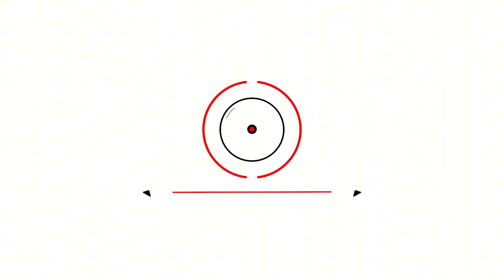Dezenflasyon süreci çarşı-pazarda ne zaman başlayacak? Yatırımcı temmuz ayına neden dikkat etmeli?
-Yatırımcı temmuz ayına neden dikkat etmeli?
-Temmuz ayında hangi zamlar gelecek?
-Dezenflasyon süreci çarşı-pazarda ne zaman başlayacak?

Aleyna Horasan'ın sunduğu Paranın Şifresi programında Finans Analisti İslam Memiş değerlendirdi.